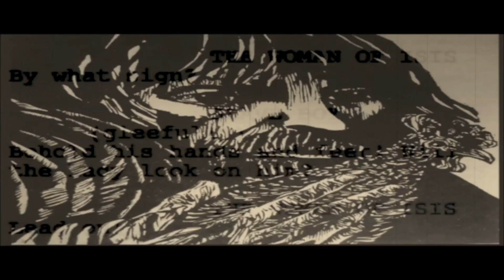A Scene from The Man Who Died and a talk on Frank Foy as The Peasant